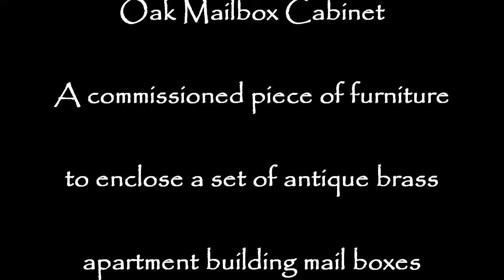#16 Oak Mailbox Cabinet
In this video I show how I made a commissioned oak cabinet for a set of antique brass apartment building mailboxes.